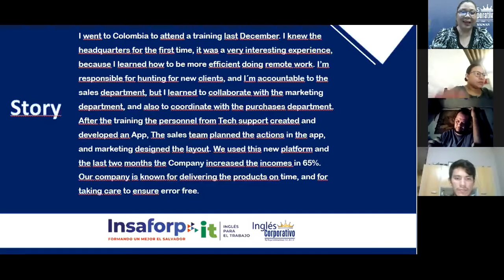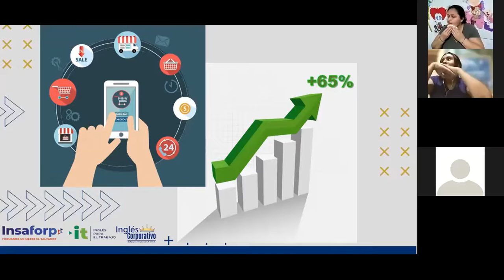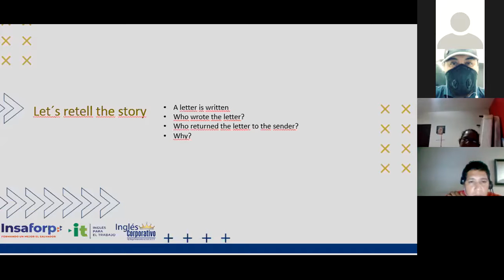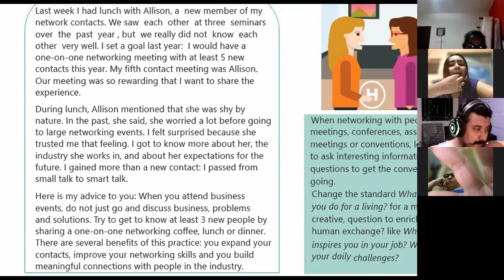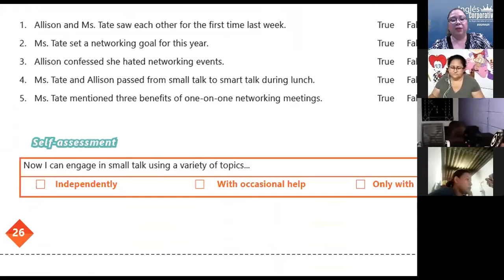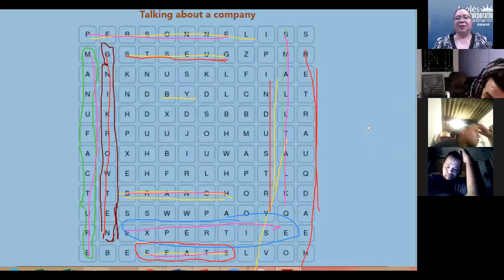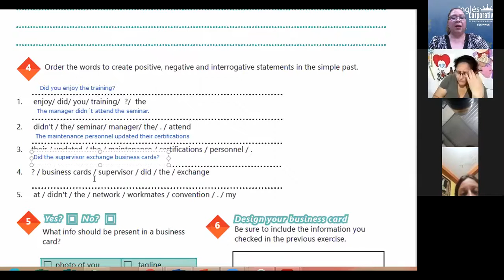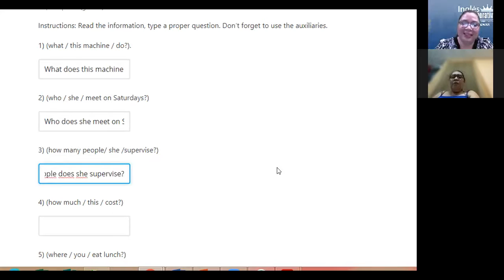Ingles Corporativo-VIDOCONFERENCE #10 UNIT 2 REVIEW AND PRACTICE